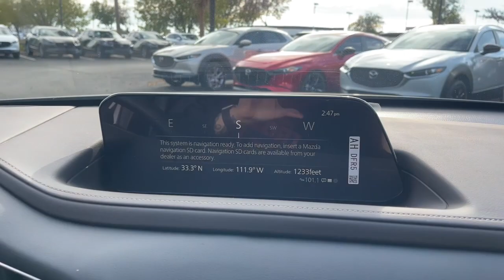2024 Mazda CX-30 Phoenix, Chandler, Gilbert, Tempe, Maricopa 240293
Platinum Quartz Metallic New 2024 Mazda CX-30 2.5 S Premium Package available in 7777 South Test Drive, Temple, Arizona at Horne Mazda. Servicing the Phoenix, Chandler, Gilbert, Tempe, Maricopa, AZ area.

CX-30 2.5 S Premium Package
2024 Mazda CX-30 2.5 S Premium Package - Stock#: 240293

Horne Mazda
7777 South Test Drive